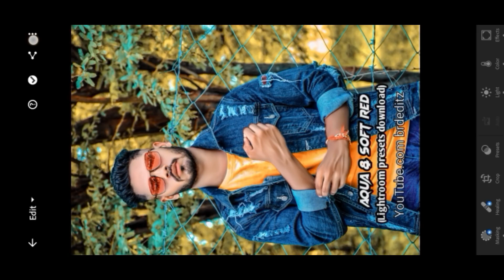Lightroom se preset banana hai to video end tak dekho puri jankari milega new tricks 2022.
Published fri June 2,2022